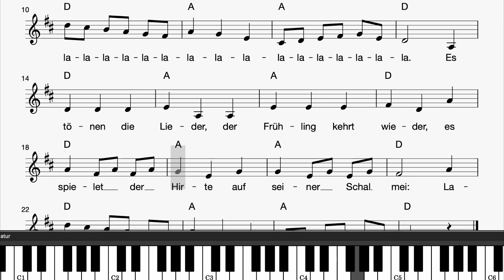Klavier: Es tönen die Lieder (Klaviatur, Melodie, Akkorde, Text)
Ein traditionelles Frühlingslied aus dem 19. Jahrhundert

Liedtext: Es tönen die Lieder

Es tönen die Lieder,
der Frühling kehrt wieder,
es spielet der Hirte
auf seiner Schalmei:

Wir wünschen euch viel Freude beim Singen!
mukkelig.de